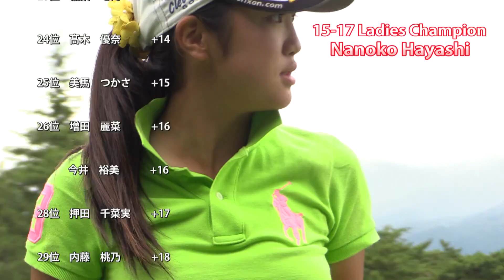ジュニア最後の夏の戦い！2014ゴルフダイジェスト・ジャパンジュニアカップ（15歳～17歳）決勝！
2014年8月26～28日、東名カントリークラブにて開催されたジャパンジュニアカップ15歳～17歳の部の予選・決勝の模様をダイジェストでお届け！